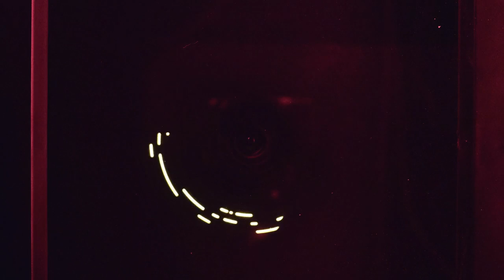Katharos | Evan Obrien, Director | Trailer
Katharos | Evan Obrien, Director  - official selection 15th Urban Mediamakers Film Festival, October 6-11, 2016